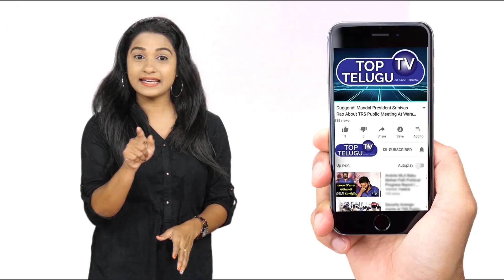YSRCP Minister Gudivada Amarnath Funny Comments on Pawan Kalyan | Cm Ys Jagan | Top Telugu TV